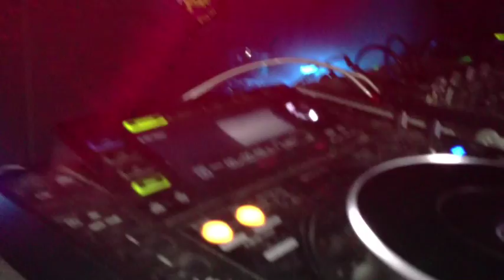Acoma & Sascha Barth @ KGB Afterhour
Another Crazy Morning @ KGB KLUB Freiburg